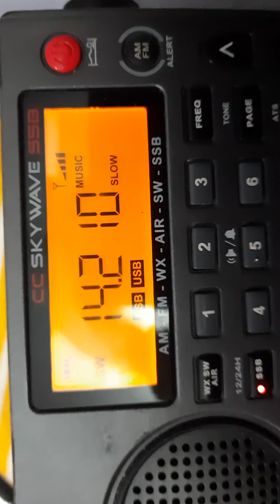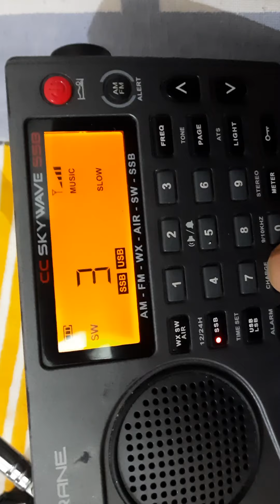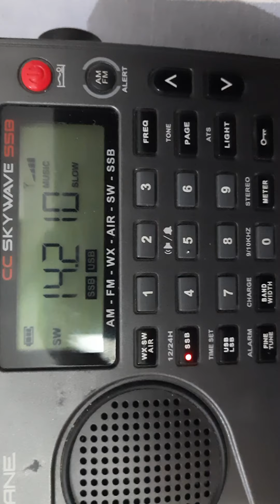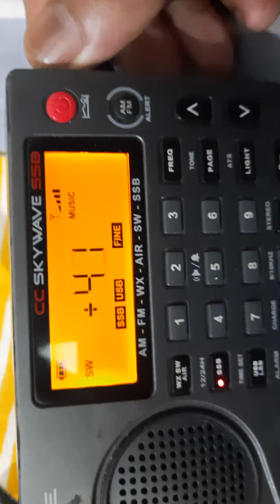CC SKYWAVE SSB RADIO..14210khz SSB..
This CC SKYWAVE  SSB IS  VERY  SMALL  POCKET SIZE  RADIO  HIGHLY  SELECTIVE  SSB RADIO..VERY FAMOUS  IN Radio enthusiasts world..